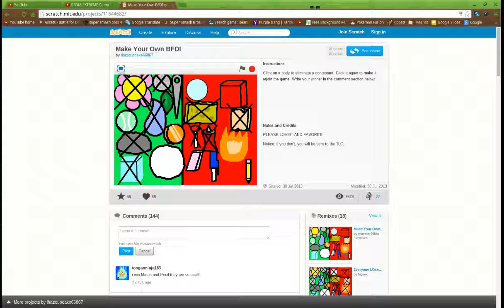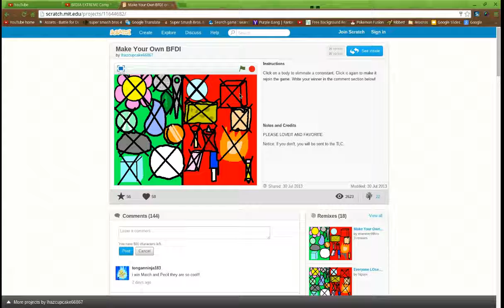BFDI My Way!